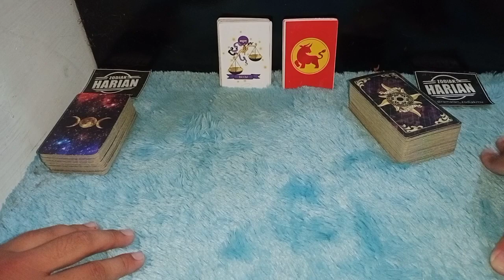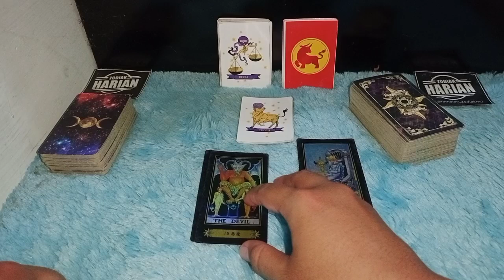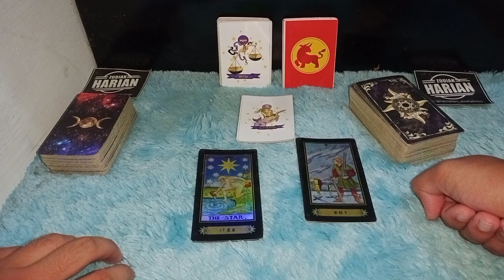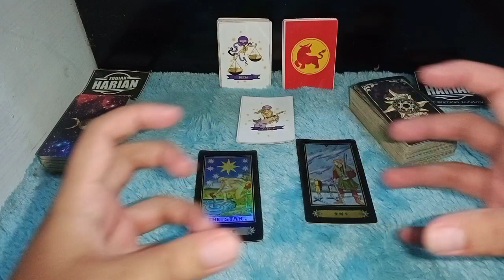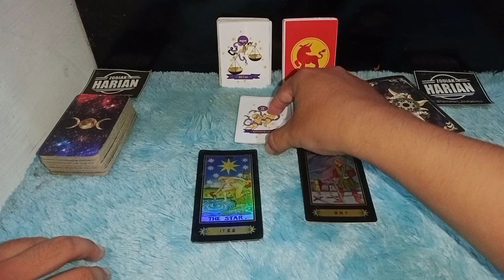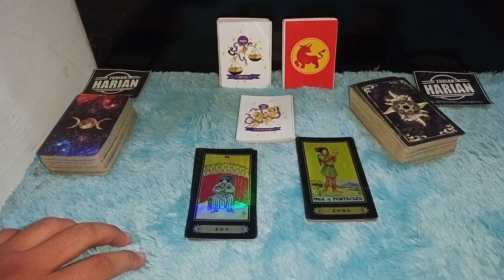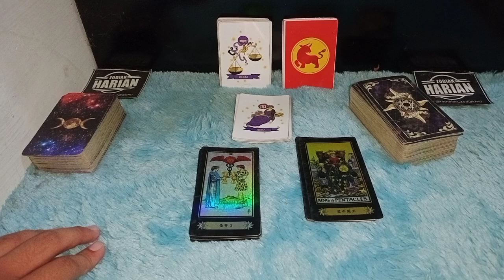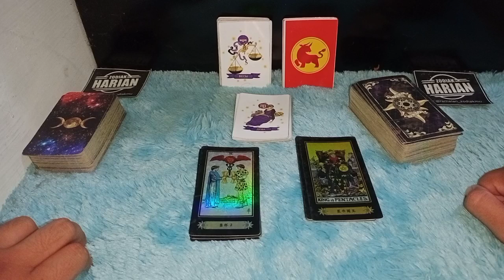ZODIAK INI BAKAL KETEMU JODOH BULAN OKTOBER 2021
Bulan Oktober 2021 zodiak-zodiak ini bakal ketemu jodoh Tapi ke depannya akan seperti apa simak videonya

Urutan 12 Zodiak Beserta Tanggal dan Bulan Lahir:

1. Capricorn (22 Desember - 19 Januari)
2. Aquarius (20 Januari - 18 Februari)
3. Pisces (19 Februari - 20 Maret)
4. Aries (21 Maret - 19 April)
5. Taurus (20 April - 20 Mei)
6. Gemini (21 Mei - 20 Juni)
7. Cancer (21 Juni - 22 Juli)
8. Leo (23 Juli - 22 Agustus)
9. Virgo (23 Agustus - 22 September)
10. Libra (23 September - 22 Oktober)
11. Scorpio (23 Oktober - 21 November)
12. Sagittarius (22 November - 21 Desember)

zodiak, jodoh zodiak, zodiak asmara, zodiak bulan oktober, zodiak hari ini, percintaan zodiak, zodiak bulan ini, zodiak minggu ini,

Dapatkan Layanan Zodiak Harian :

1. Konsultasi
2. Astrology Ramalan Zodiak
3. Ramalan Garis Tangan
4. Pendalaman Sifat Dan Karakter
5. Ramalan Shio Bulanan Dan Tahunan